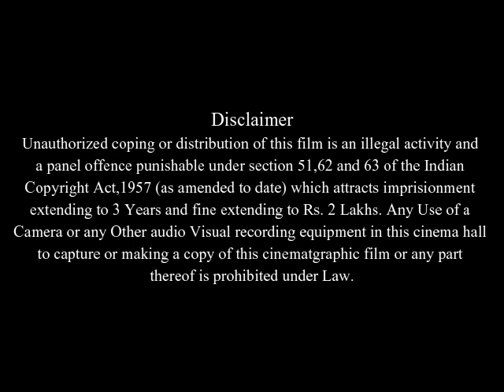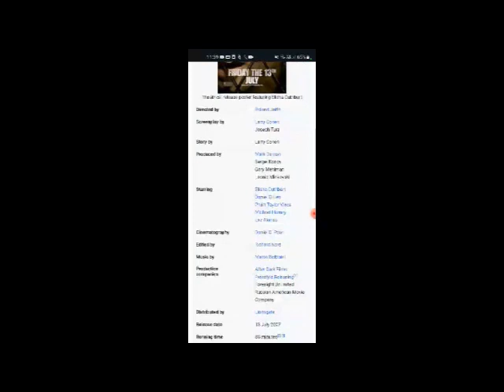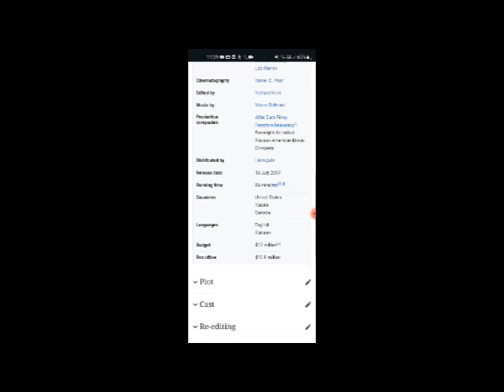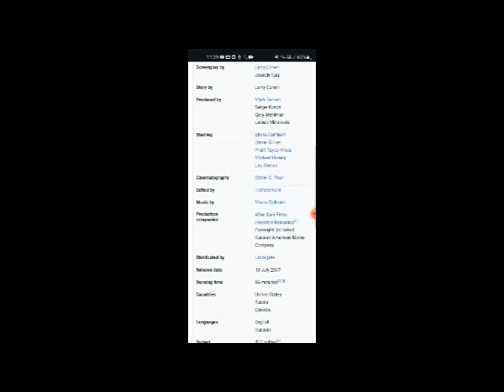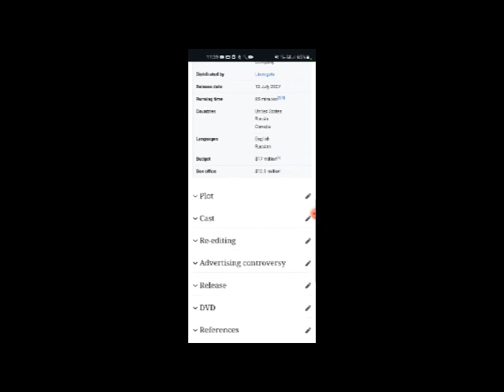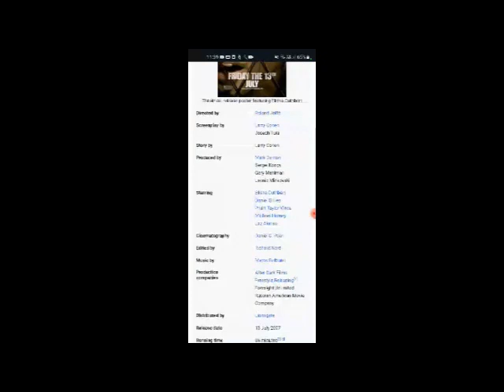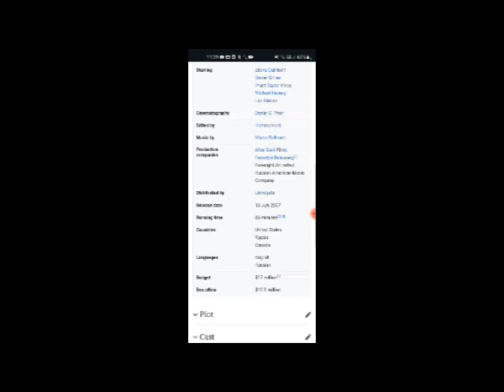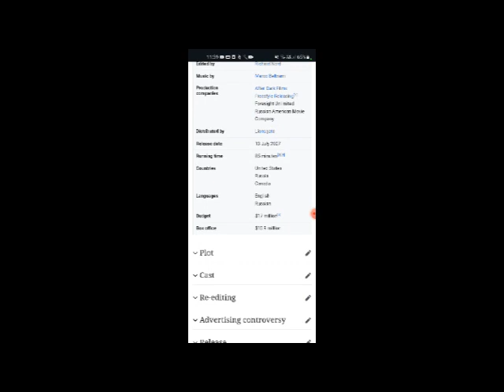Captivity Full Movie Fact & Review in English / Elisha Cuthbert / Daniel Gillies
In this video we will tell you about fact and review of movie Captivity